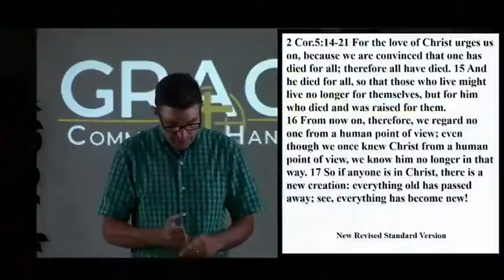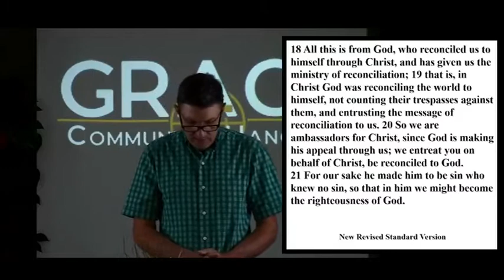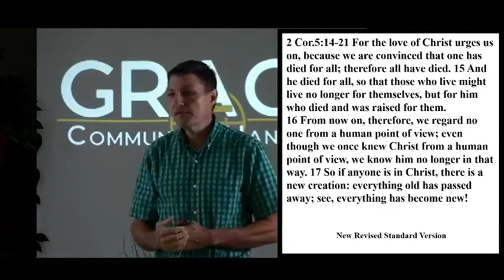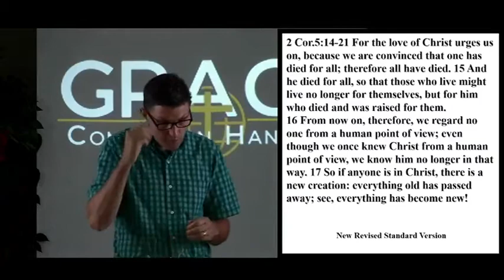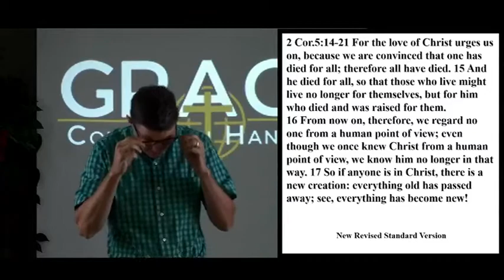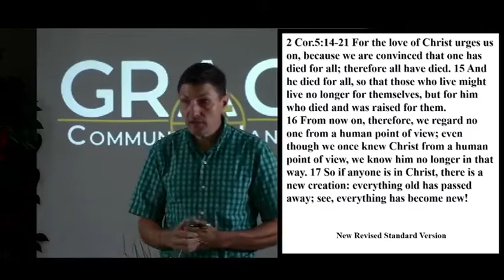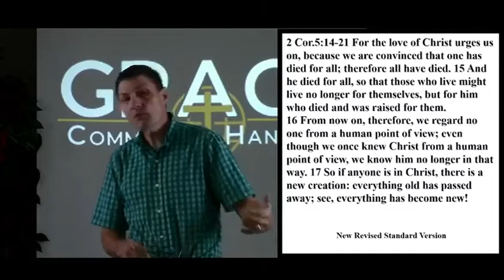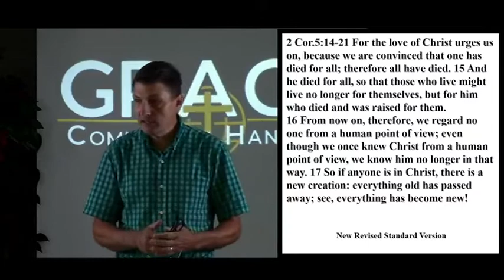"One For All, All For One" (Previously Recorded Live Stream) - June 13, 2021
"One For All, All For One" (Previously Recorded Live Stream)

Windmill drone footage courtesy of:
Dan-O, "I'll Be Droned"